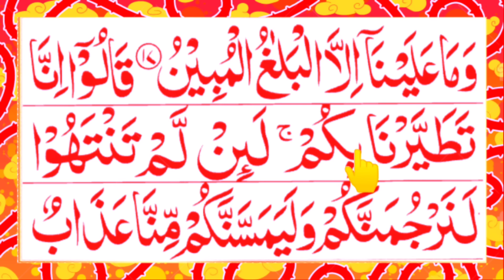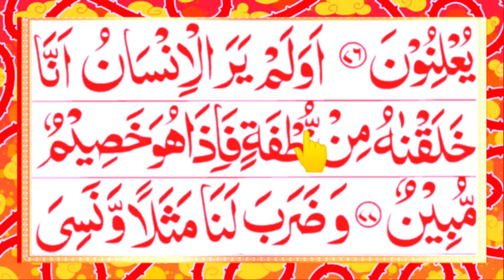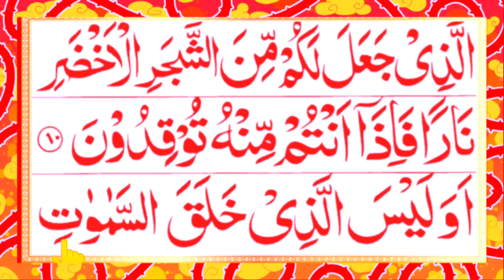Surah Yaseen | Yasin Sharif Episode 001 With Arabic Text HD By AlSaif Daily Quran in (Oct 26)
Surah Yaseen | Yasin Sharif With Arabic Text HD By AlSaif Daily Quran in (Oct 25)

In This Video we are going to recite surah Yaseen with Arabic text and heart touching Voice by in ( Oct 26)  AlSaif Daily Quran

Cover Topic
surah Yasin with Arabic text
Surah Yaseen hd
surah  Yasin with
Surah Yaseen | Yasin Sharif With Arabic Text HD By AlSaif Daily Quran in (Oct 26)